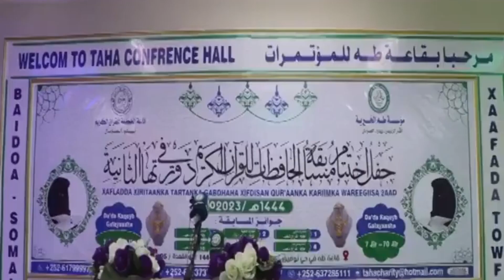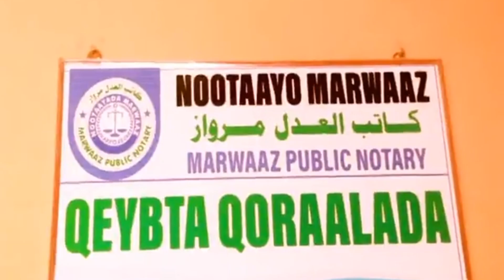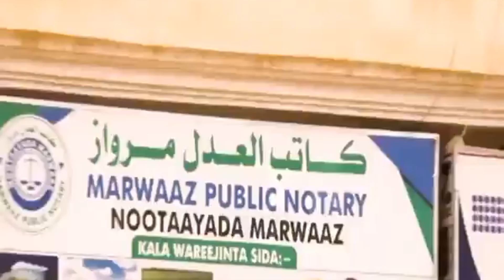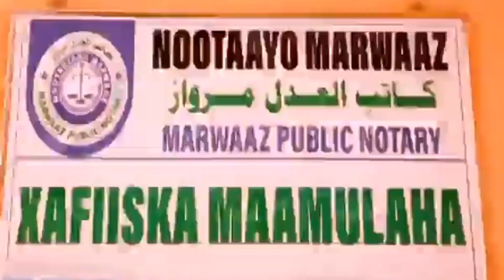Wararka habeenimo ee dawlad gobolledka Koonfur Galbeed Soomaaliya